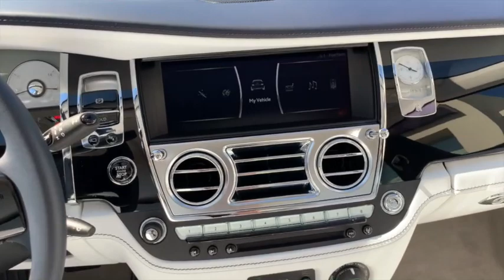2019 Rolls-Royce Ghost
2019 Rolls-Royce Ghost model R1357 available at Rolls-Royce Motor Cars Orange County.